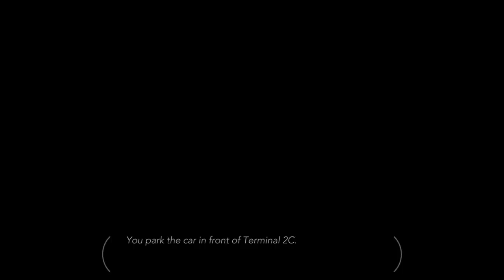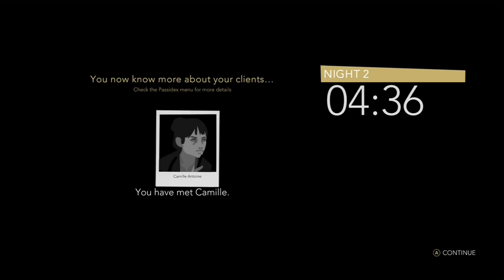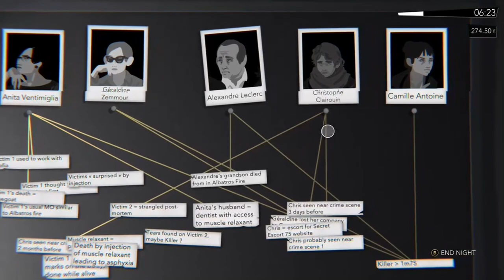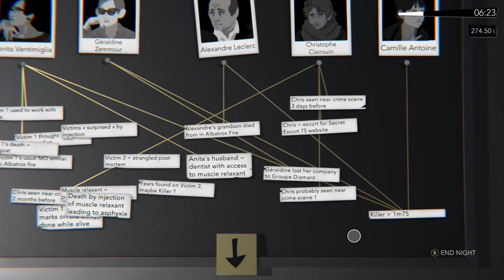Night Call - The Future Bride